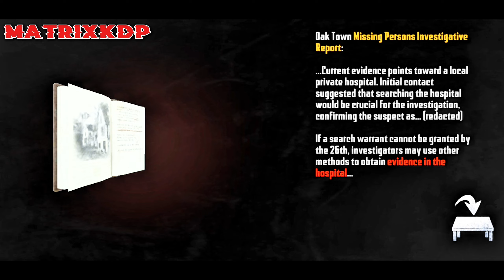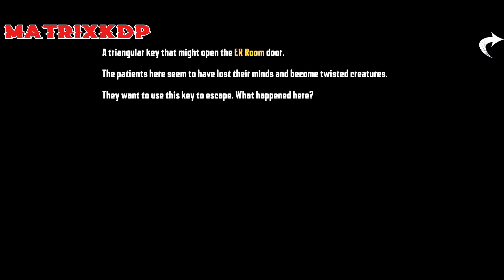Best Mobile Games Android ios,Game Ever Player funny video 4K